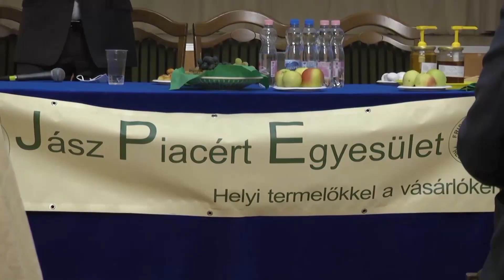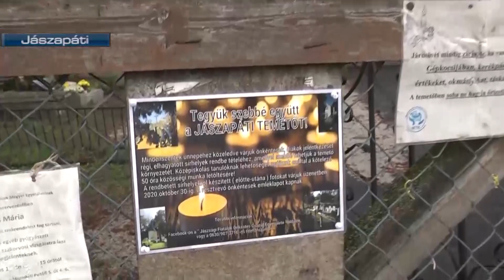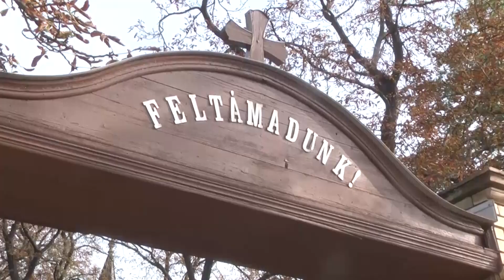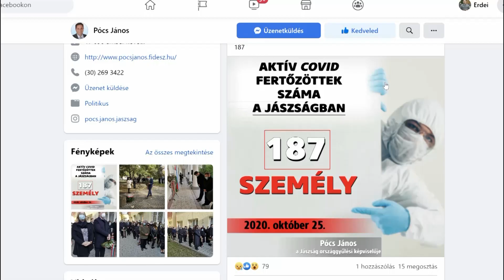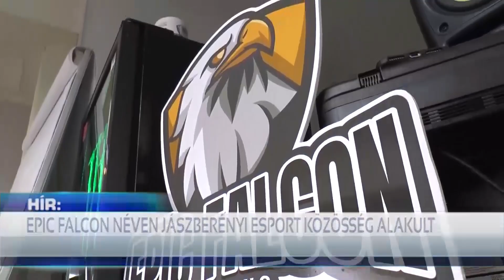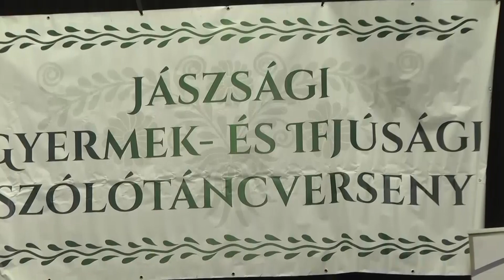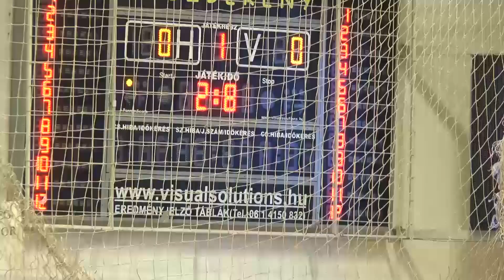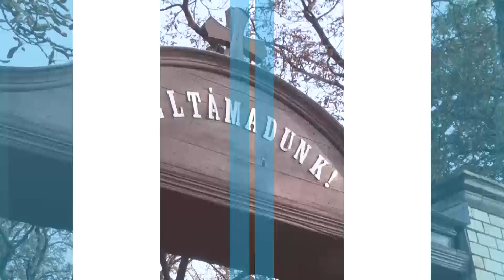HÍR18 - A JÁSZSÁG HÍRADÓJA - 20.20.10.26.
Röviden híreinkből: A biogazdálkodás témakörében tartott ingyenes előadást Hubai Imre a JNSZ Megyei közgyűlés elnöke. A Jászsági Fiatalok Önkéntes Csapat Egyesülete példamutató kezdeményezésével a több mint 100 elhagyott sírt takarított meg a Jászapáti temetőben. Október 24-én, zártkörű ifjúsági szólótáncversenyt valósították meg a Jászság Népi Együttes székházában. A hétvégén tartotta első jászberényi esport rendezvényét az EPIC FALCON GAMING közösség. Jászberény NB I-es női röplabdacsapata lejátszotta soron következő mérkőzését. A vendégek Budaőrsről érkeztek.